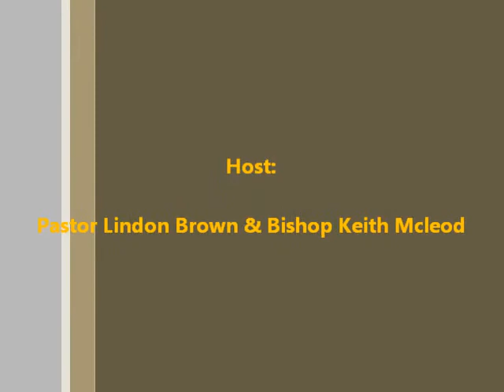TV Faith Channel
The Healing and Miracle Show
Host Bishop Keith Mcleod & Pastor Lindon Brown